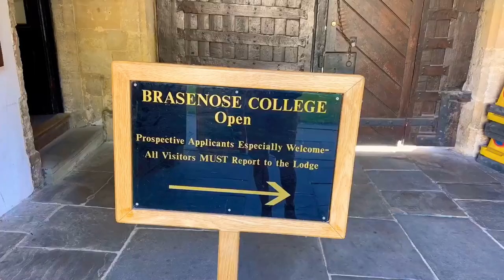Brasenose College - Oxford university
Brasenose College, one of Oxford’s medieval colleges with a stunning view of the Radcliffe Square, takes its unusual name from its original 13th century door knocker,shaped like a nose and made of brass, hence Brasenose.
The knocker signified a place of sanctuary…

A quad (quadrangle) at Oxford is a green square or rectangular space enclosed by two or three storey buildings, with perhaps the college chapel or dining hall on one side.

Brasenose College
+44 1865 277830